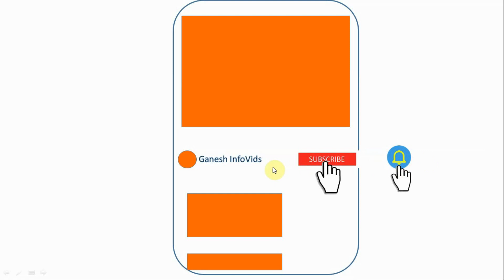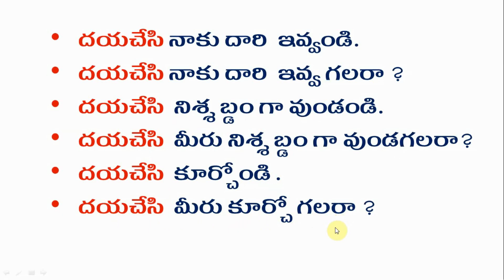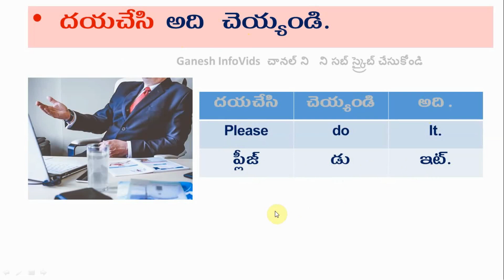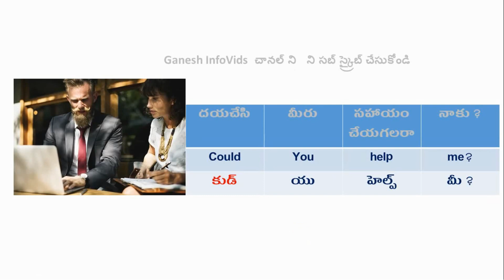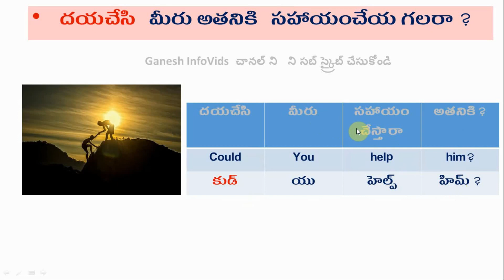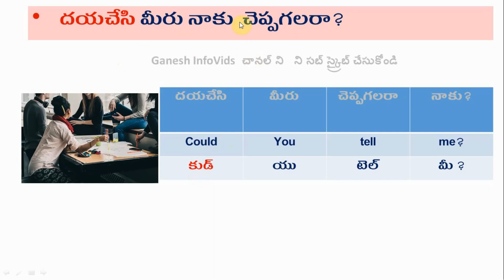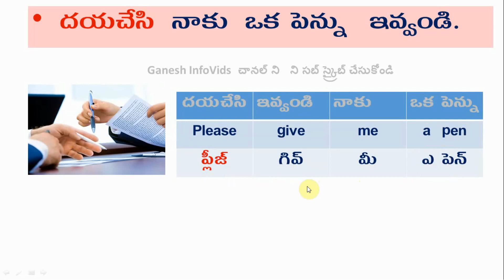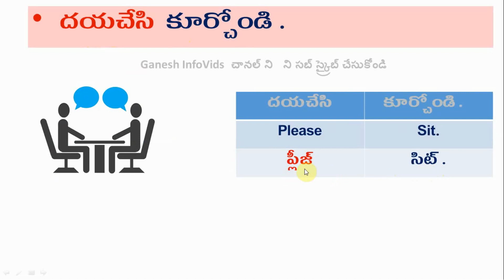ఇంగ్లీషు లో మర్యాదగా అడగడానికి ఉపయోగించే పదాలు spoken English Telegu use of could and would 2024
ఇంగ్లీషు లో మర్యాదగా అడగడానికి ఎక్కువగా ఉపయోగించే పదాలు spoken English Telegu use of could and would
This video is for English learning Telugu audience.

Attribution and Courtesy:
I express my sincere thanks to the Pixabay and its photographers and other websites who provided copy right free images for this work.